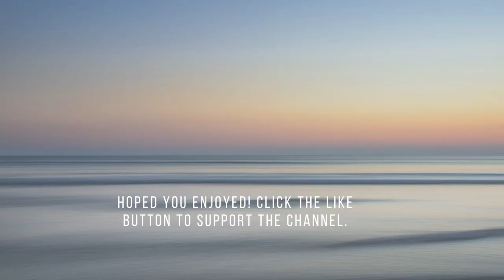Abstract City Scape Art Screensaver | Single Image | Turn Your TV Into Wall Art | 1 Hr | No Sound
Turn your television into a piece of art! Curated art for your television or computer. One-piece plays for 60 minutes giving the impression of a displayed painting.

All artwork in this video is public domain

Frame TV | Slideshow | Screensaver | Wallpaper | Decor | TV Art |